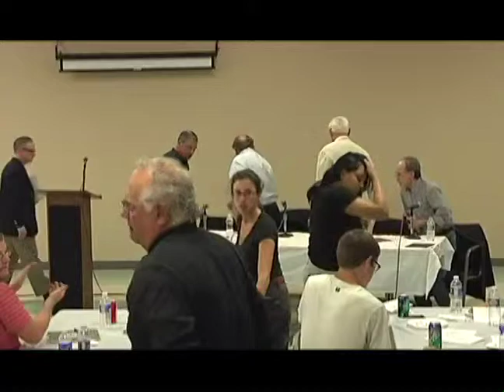YWCA Candidate College 2012: Lessons from the Pros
The goal of Candidate College is simple: increase the number of strong, well-prepared candidates running for elected office at every level.